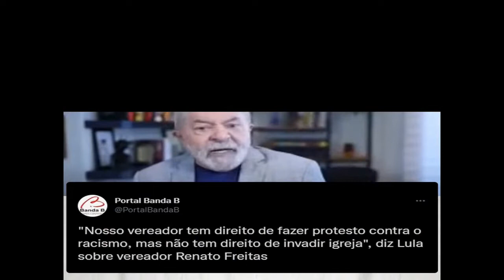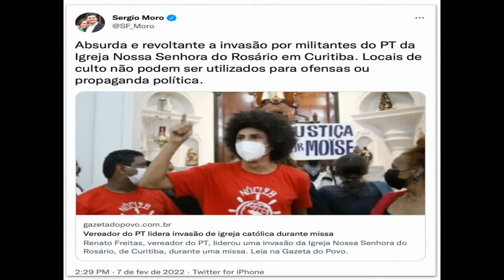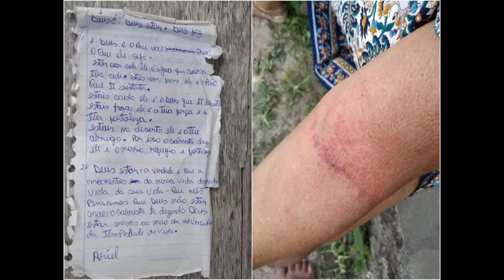Ataque a terreiro por membros da Assembleia de Deus | Momentos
Mortos podem ser mais de 100 no RJ. Lula ataca entrega da Eletrobrás - Resumo do Dia Nº933 - 16/2/22